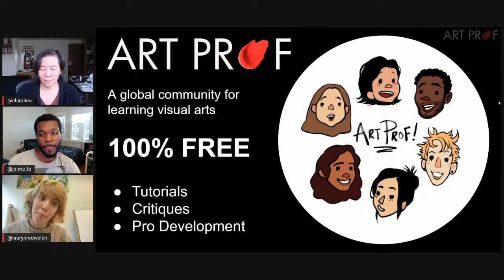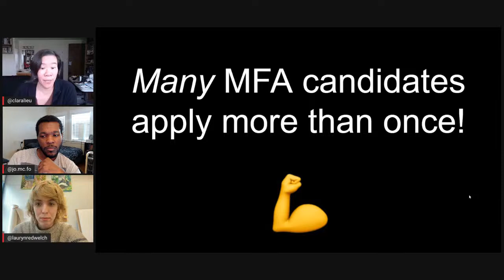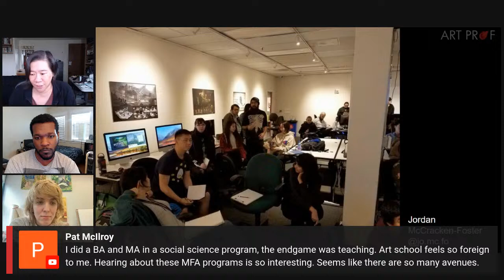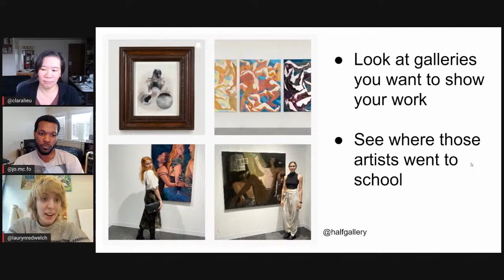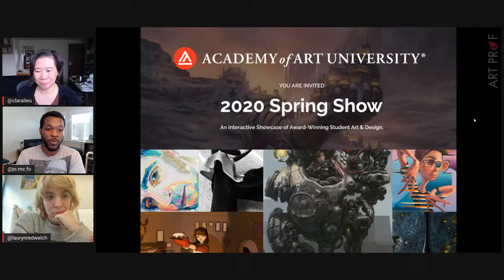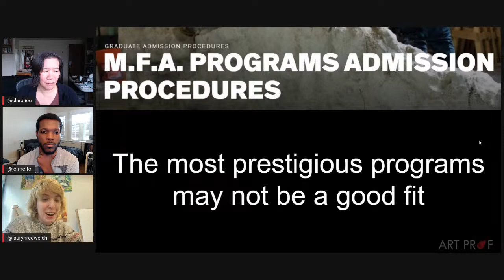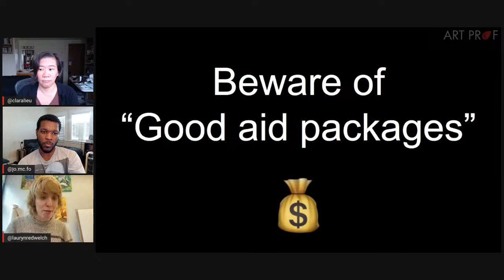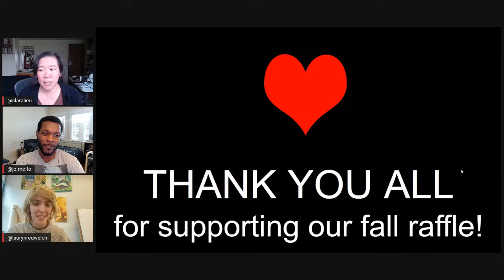How to Know Which MFA Graduate School Programs to Apply To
There are so many MFA programs out there, how can you make decisions about where to apply?  While it's understandable that many MFA candidates want to apply to the top programs, there are many other options out there that could be a much better fit to your goals as an artist.

Discussion by Art Prof Clara Lieu and Teaching Artists Lauryn Welch and Jordan McCracken-Foster.

• Portfolio critiques
• Artist calls

• Pro development
• Portfolio critiques

👂AUDIO EQUIPMENT
96 Pack Acoustic Panels Studio Foam Wedges 1" X 12" X 12"